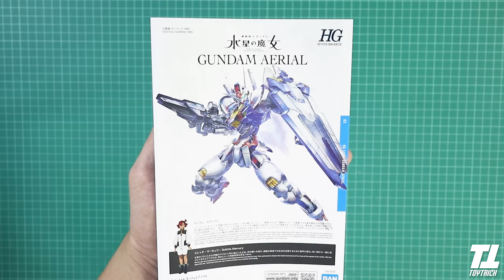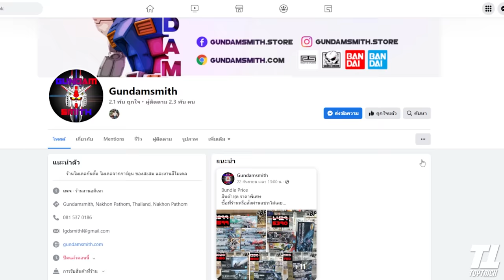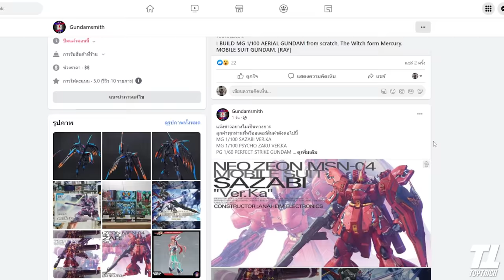รีวิวประกอบทำสี Gundam Aerial HG ของดีราคาถูก 450 บาทจัดซะนะ Review By toytrick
รีวิวประกอบทำสี Gundam Aerial HG Scale 1/144 Mobile Suit Gundam Witch from Mercury | โมบิลสูทกันดั้ม แม่มดจากดาวพุธ ของดีราคาถูก 450 บาทจัดซะนะ Review By toytrick
คลิปนี้เอางาน  Plastic Model Kits มาให้ดูกันครับ ชื่อ Gundam Gunpla High Grade Plastic Model Kits Series HG GUNDAM AERIAL เป็นคาแรคเตอร์หุ่นยนตร์จาก Gundam Aerial from "Mobile Suit Gundam: The Witch of Mercury  ราคาประมาณ 450 บาท

ลิ้งเพจ gundamsmithครับ อย่าลืมไปร่วมลุ้นกัน หมดเขตร่วมสนุกวันศุกร์ที่ 14 ตุลาคม 2565 ครับ

และตอนนี้เปิดช่องทางกลุ่มใหม่ เป็นกลุ่มซื้อขายพูดคุยTransformers Gundamและของเล่นหุ่นยนตร์ทุกชนิด BY TOYTRICK กลุ่มเพิ่งเปิด